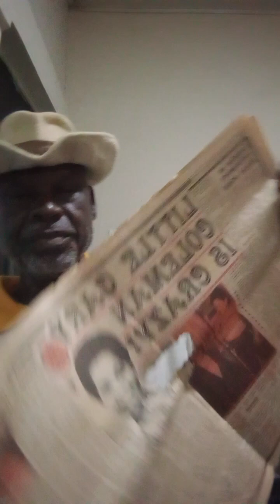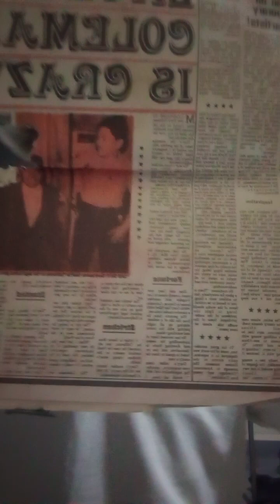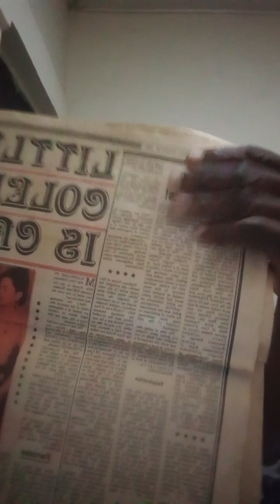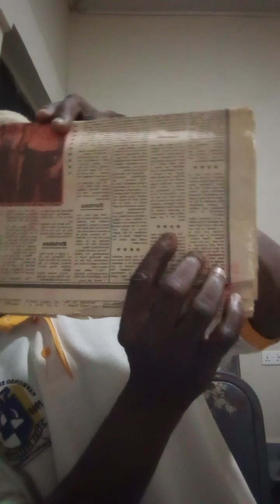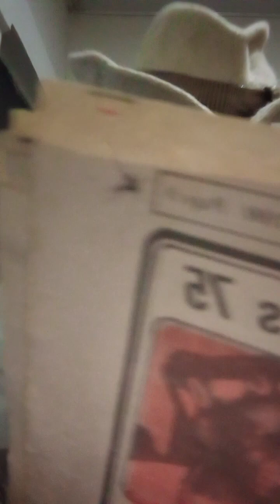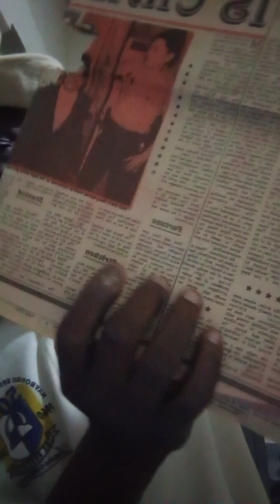Sule Imoro LIFE And GUIDANCE AdaM to Muhammad ep 400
Signs in the Quran, Signs in the world